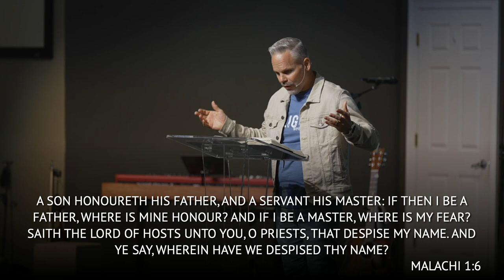Vet What You Value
Do I Value God? Do I Value Worship? The children of Israel valued their homes, families, & things more than they valued God. We are called to live each day giving God our BEST by vetting what we value!